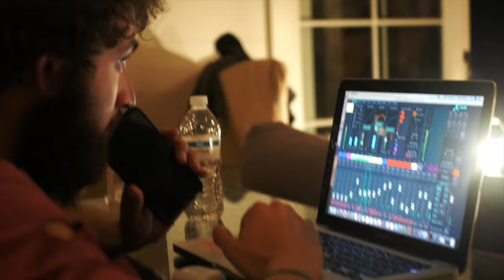Zane Christopher - "Road Song" (Live)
Produced by The GROW Creatives
Directed by The GROW Creatives
Performed by Zane Christopher and The Guilty Trips
Edited by Zane Christopher
Colored by Michael Davis
Cinematography; Maddie Stuhlreyer, Max Jenkins
Audio Engineered by Jay Faires

Special thanks to The Denny Family

0:00 - Intro
0:23 - Road Song
5:04 - Tequila